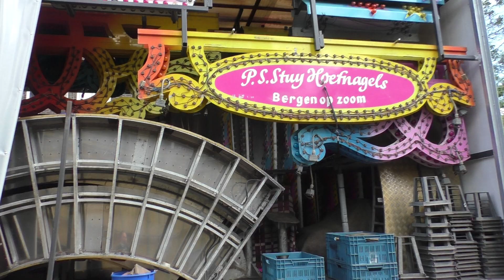Opbouw Kermis Geleen 2019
Hierbij dan de eerste opbouw video van de attracties in Geleen.
Natuurlijk staan er weer leuke attracties, maar nog niet alle attracties zijn aanwezig.

Subtitels needed:
Apparatuur
Panasonic HC-V777 (Full hD) Canon M50 (4K)
Onride Apparatuur: Nikon Keymission 360/80/170 (4K)
Donkere attracties: Nog geheim